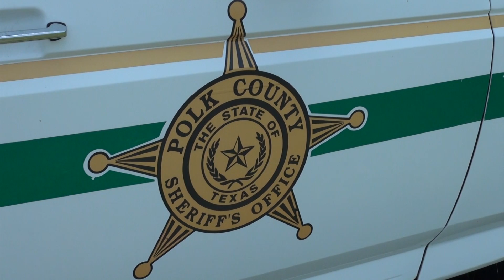072914 polk pot 1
At 6 a.m. Tuesday morning Polk County Deputies along with DEA, DPS, Livingston Police, Polk County Constables, Onalaska Police and almost ten other agencies began to follow dozers into an additional sixteen marijuana fields. As of noon there were an additional 27,000 plants harvested and more to go as the heat begins to once again take it’s toll. Setrac brought in a mobile medical facility to assist treating anyone who was affected by the heat.

Investigators are still talking with Rene Carbajal Burrisqueta, 26, of Houston who was captured after Texas Parks and Wildlife Game Wardens happened up on another camp. Several fled but with TDCJ dogs close by one was captured. At this time he is being held for evading arrest.

Several pumps and generators have also been removed from multiple sites.

It is not known how much longer it will take but lights were also brought in on trailers early Tuesday.